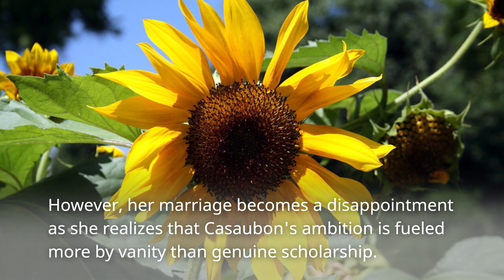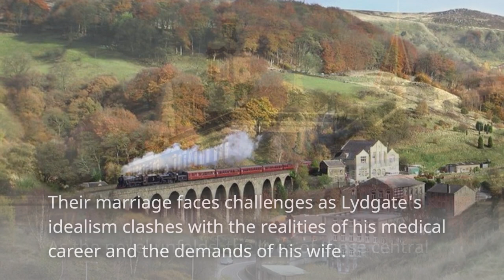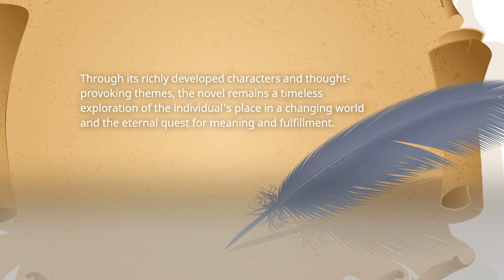Short Summary of Book Middlemarch by George Eliot In Under 5 Minutes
Step into the charming yet intricate world of Middlemarch, a town where dreams, desires, and destinies entwine. In this video, we embark on a journey through George Eliot's timeless masterpiece, 'Middlemarch.' Join us as we navigate the lives of a diverse array of characters, each grappling with their own ambitions, relationships, and societal pressures. From the idealistic Dorothea Brooke to the progressive Dr. Tertius Lydgate, and a host of other captivating figures, we'll unravel the layers of love, morality, and personal growth that define this intricate tapestry of Victorian life. So, without further ado, let's delve into the pages of 'Middlemarch' and discover the timeless truths it unveils.